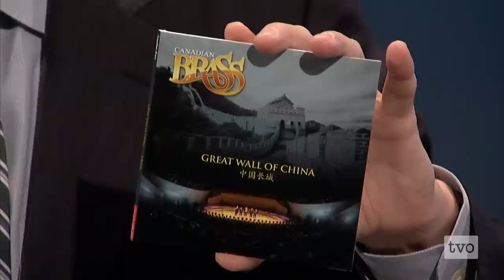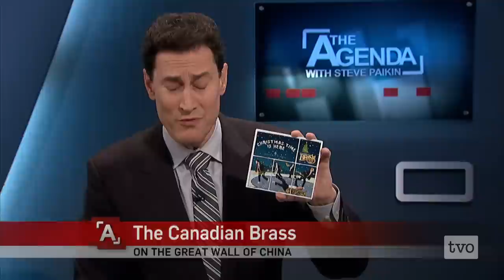The Canadian Brass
The Canadian Brass was founded in 1970: two trumpets, a French horn, a trombone, and a tuba player. 44 years later, the group has been through numerous incarnations. The latest incarnation sits down with Steve Paikin to discuss their enduring popularity.